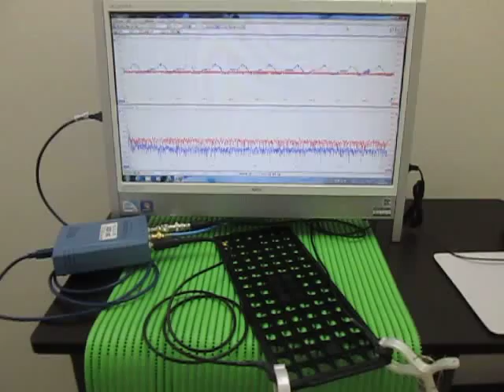超音波「音圧測定解析装置（超音波テスター）」の実験動画 ultrasonic-labo